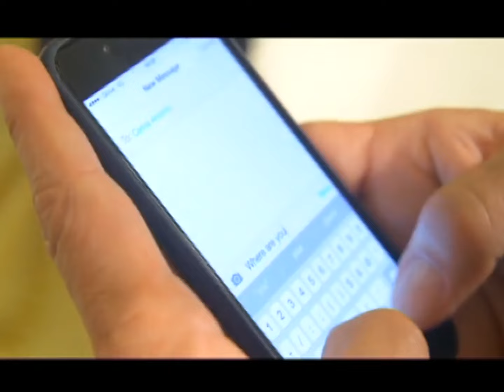Bridges of Love | Full Episode 14 (with Eng Subs)